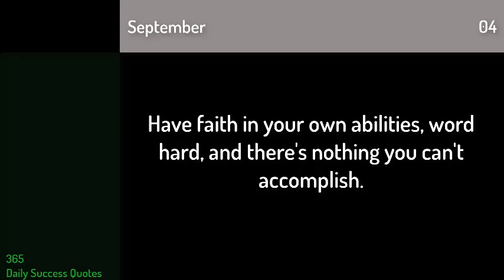My 365 Daily Success Quotes September 04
An inspirational quote-a-day to increase productivity and bring the real action into your life.